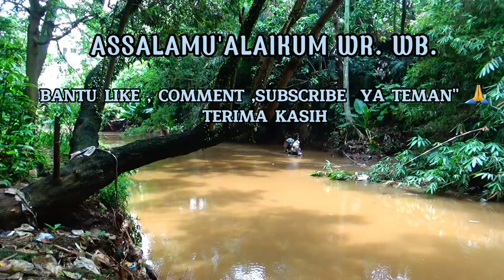Pancing jaring kolong ikan nila‼️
Teknik pancing jaring kolong ikan nila‼️ yang paling ampuh
Cukup lumayan ada sensasinya saat dapat ikan nila karna memakai pelampung jadi saat ikan masuk jaring dan perlawanan ikanya cukup lumayan sensasinya.

Janga lupa ya Teman2 dukunganya🙏😊